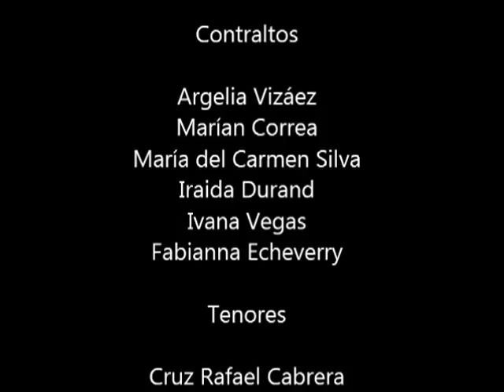POPULE MEUS José Ángel Lamas (1775-1814)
Compuesta en 1801 para Orquesta de cuerdas dos oboes, dos corno, solista y coro a tres voces
Arreglo para la voz de bajo de Pablo Morales Daal

Orquesta Filarmónica Nacional
Coro Polifónico Rafael Suárez
Solista: Leonor Cabrera - Soprano
Director: Pablo Morales Daal
Sala José Félix Ribas, TTC

Preámbulo
Estrenada en 1801 en la Catedral de Caracas.
En efecto, desde que se estreno el Popule Meus en el año de 1801, nunca ha dejado de interpretarse los jueves o los viernes santos, en todas la iglesias de Venezuela, aun en las más remotas y más humildes. ¿Que venezolano no ha escuchado el Popule Meus durante la Semana Mayor?
Popule Meus ( Miqueas 6:3-4 ) es el angustioso grito del hombre que se siente abandonado. Pero, ¿cuan abandonado ha debido sentirse este músico introvertido, profundamente místico y sensible, como pocos? A Lamas le toco vivir una época terrible para Venezuela: sequías, pérdidas de las cosechas, hambre y miseria; conspiraciones contra el poder real, sofocadas en sangre; espantosas matanzas perpretadas por los realistas, etc. Al final de sus días, a la edad de 39 años murió en la miseria. Según el acta de defunción, no hizo testamento porque no tenía bienes. Se le dio sepultura en el cuarto tramo de la iglesia de San Pablo, la cual fue demolida en 1876, por orden del Presidente Guzmán Blanco. Los difuntos allí enterrados no fueron exhumados. Cuatro años más tarde se inicio la construcción del Teatro Municipal. Nuevamente en 1948, el peristilo del Municipal fue amputado para ensanchar la calle, en ocasión de los trabajos de construcción del Centro Simón Bolívar . Apareció entonces el fragmento de una lapida con las primeras tres letras del apellido Lamas y algunos huesos.
Todo esto fue colocado en un cajón, que se depositó en la barraca donde los obreros guardaban sus herramientas y materiales. El dictador de turno exigía que las obras públicas fueran entregadas en fecha convenida. Todo debía estar limpio y en orden para ese momento. La barraca, el cajón y lo que parecían ser unos restos mortales, desaparecieron en el fragor de los preparativos para una inauguración en fecha ya fijada.
Venezuela es un caso singular: los restos de José Ángel Lamas- el más grande de los artistas de la colonia, el músico más exquisito y elevado en la creación espiritual- no reposan en el Panteón Nacional. Hace millones de años desaparecieron del universo muchas estrellas, pero la luz que una vez ellas dieron continúa viajando por el espacio infinito y puede verse durante las noches en todo su esplendor. Así ocurre con José Ángel Lamas, ni siquiera sabemos a donde han ido a parar sus restos, pero la música que el compuso brilla como la luz de las estrellas desaparecidas, acompañando siempre a los venezolanos durante la Semana Mayor

Musicalmente, esta obra ha sido concebida, no a la manera tradicional, esto es, bajo la forma de sencilla polifonía vocal estrictamente ajustada al texto litúrgico de los Improperia del Viernes Santo, sino en forma de brillante motete, estilo siglo XVIII, para coro, solos y orquesta, en el que apenas utiliza el compositor el versiculo inicial del texto.
Por tradición suele ejecutarse el Popula meus de Lámas con la más solemne gravedad (M. M. = 40). La lentitud de este tempo ha de ser considerada como un factor expresivo tan esencial a la obra como los que ofrece la música misma.

Fuente:  José Ángel Lamas "La luz de las estrellas desaparecidas" por Hugo Álvarez Pifano .
Extracto del Artículo Publicado el Miércoles, 4 de abril de 2007